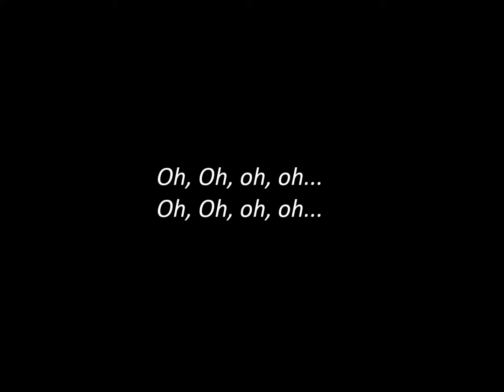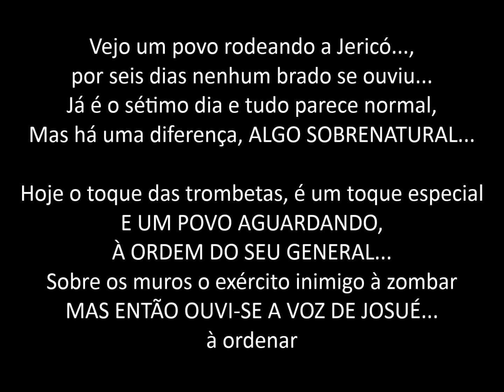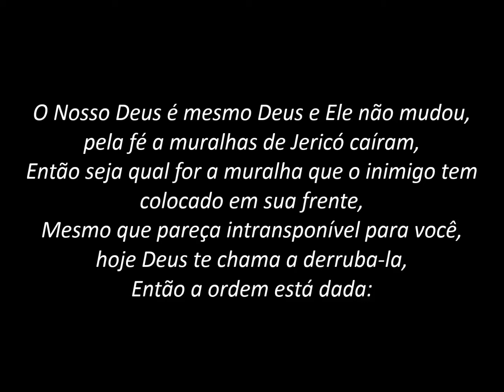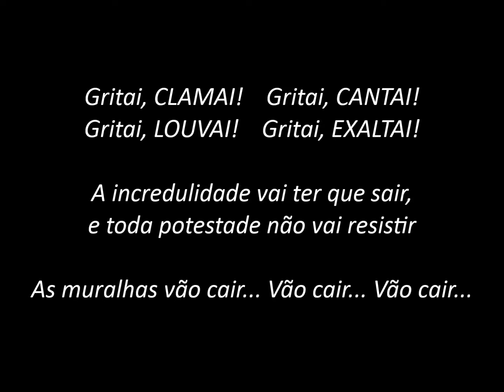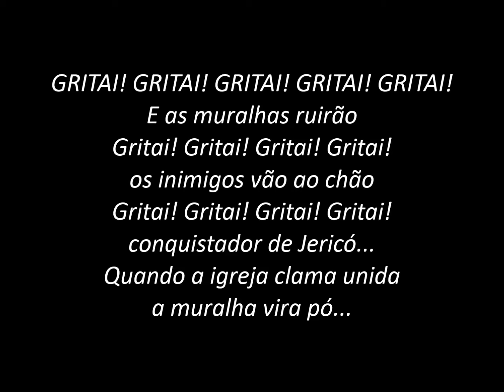Gritai - Suellen Lima (PLAYBACK com LETRA) Sem Declamação